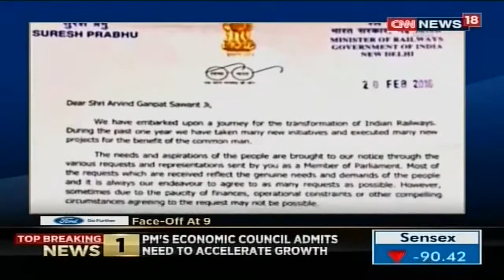KILLER'RUMOURS&RAIN KILLED 23 DEBATE CNN IBN 11 10 2017